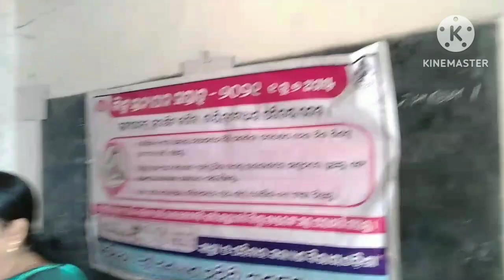ବିଶ୍ଵ ସ୍ତନ୍ୟପାନ ସପ୍ତାହ ପାଳନ//ମା କ୍ଷୀର ର ଉପକାରିତା ବିଷୟରେ କିଛି କଥା@kartikeswarnayakarealfarme8642